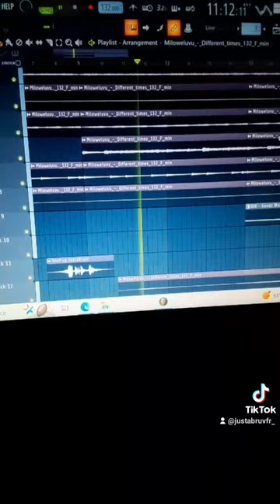My most majestic beat